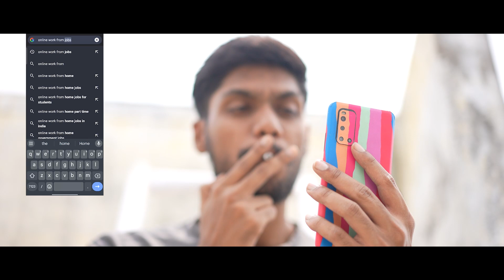3 rd PLACE WINNER: "REY BUJJI"- AWARD SHORT FILM :DIRECTED BY MANISH .D || FTIH SHORT FILM FEST 2023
It’s a story about Chaitanya also known as chanti is a jobless broke teenager living off his parents money. He is lazy, slack and uninterested but when life happens and his father threatens to stop sending him money, he is forced to look for a job. Let's see how his life changes when an unexpected job lands in his hands. Come witness the life changing experience of Chaitanya.

Actor:- Chandan Sai
Dop:- K Tharun
Editor:- M Prudvi
Story:- Sirimalle Sushma
Writer, Screen play, Director:- Dumpa Manish Kumar